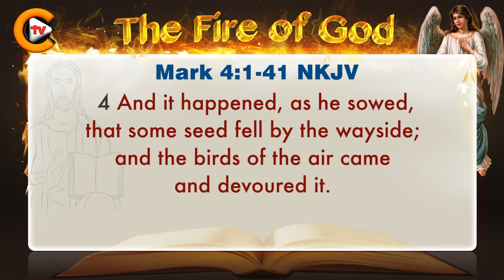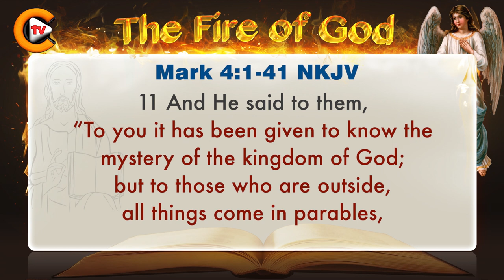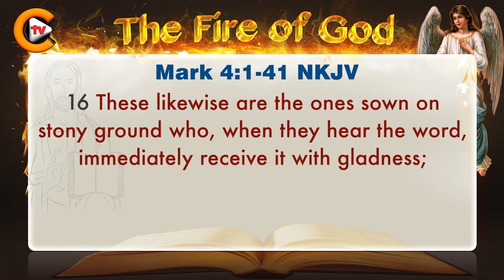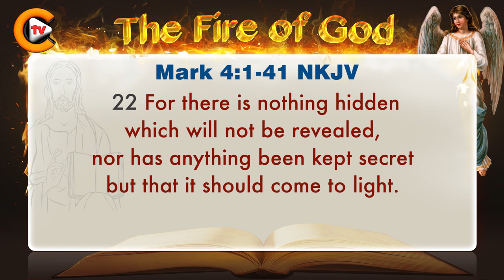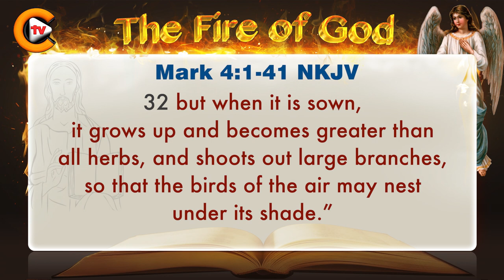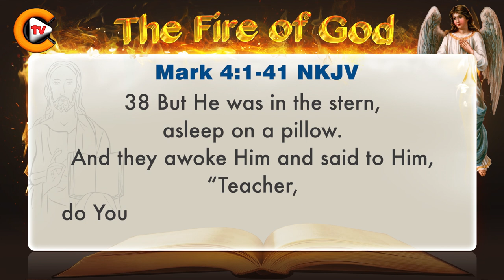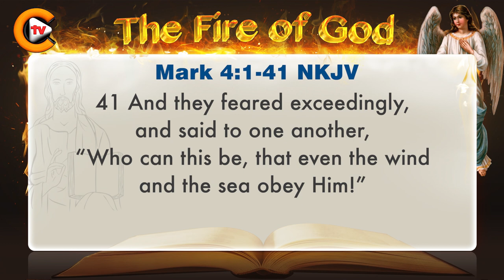♥️mark chapter 4 ♥️ biblestudy ♥️nkjv 🎚️bible